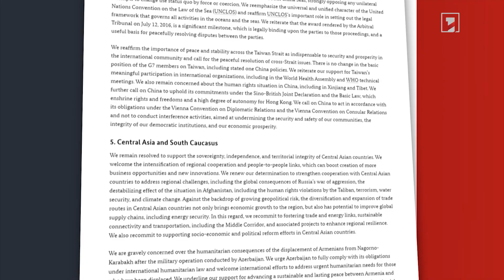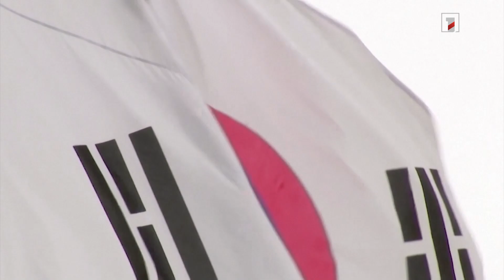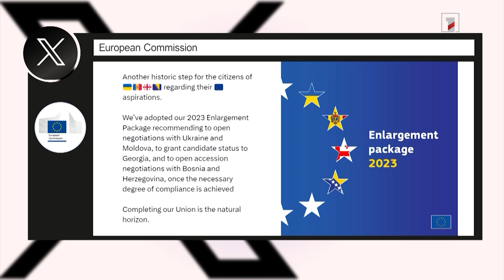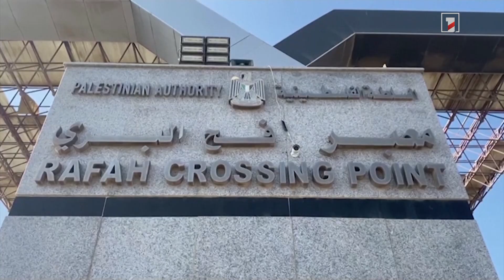ՀԱՊԿ-ի՝ Հարավային Կովկասում լարվածության թուլացմանն ուղղված նախագիծն ուժի մեջ է. Տասմագամբետով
🔻 Եվրահանձնաժողովը ԵՄ խորհրդին առաջարկել է Վրաստանին ԵՄ անդամակցության թեկնածուի կարգավիճակ տրամադրել
🔻 Մերձավոր Արևելքում պատերազմի ընդլայնման իրական վտանգ կա. Հեզբոլլահի ղեկավար
🔻 Օտարերկրյա քաղաքացիներին թույլատրվել է հեռանալ Գազայի հատվածից